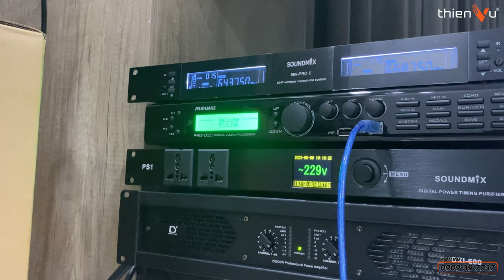Lắp Đặt Bộ Loa Karaoke Chính Hãng Đức SE AUDIOTECHNIK K12-i Tại Bình Dương | Thiên Vũ Audio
Trọn bộ âm thanh karaoke gia đình dưới 60 triệu cho không gian phòng khách biệt thự tại Bình Dương
Thương hiệu SE Audiotechnik mang đến chất lượng âm thanh đạt chuẩn quốc tế, thiết kế nhỏ gọn luôn đạt tiêu chí thẩm mỹ cho mọi không gian